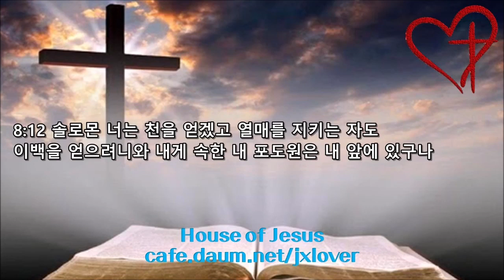[성경 일독 30일 도전] [1.1배속] (17일차) 잠언, 전도서, 아가서